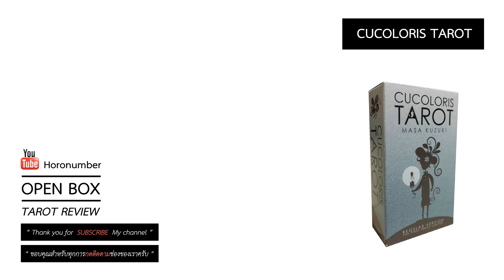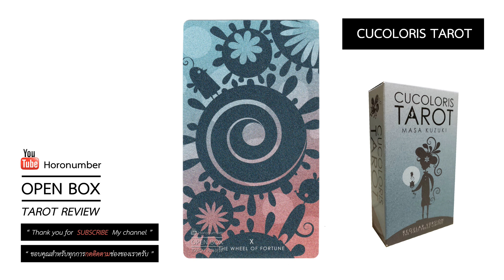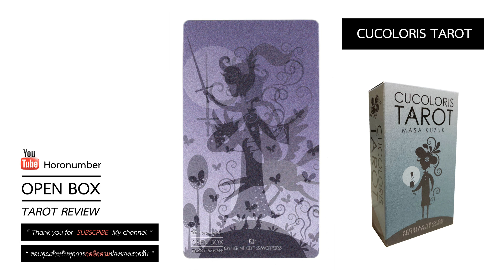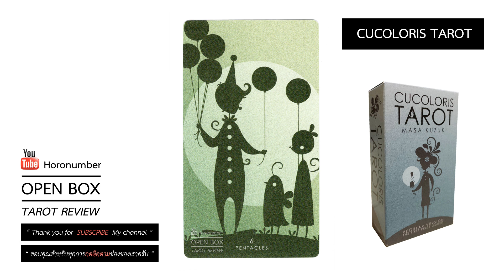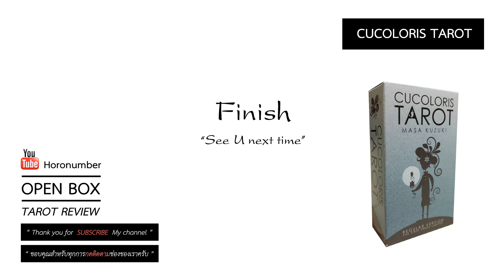REVIEW – Cucoloris Tarot – คูโคโลริส ทาโรต์ – รีวิวตัวอย่างหน้าไพ่ทาโรต์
"โชว์หน้าไพ่" รีวิวตัวอย่างหน้าไพ่ทาโรต์  รีวิวไพ่ทาโรต์

BY ... Horonumber

สนใจซื้อไพ่ทาโรต์ ติดต่อเราได้เลยที่ ไลน์ไอดี Horonumber

( มีเพียงบางชุดเท่านั้น และบางชุดอาจจะมีจำนวนน้อย 1 - 2 ชุด )